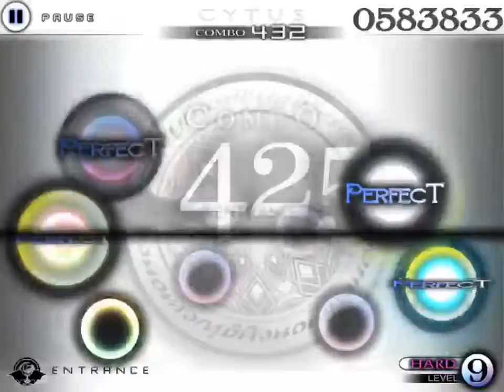Cytus Gameplay - Entrance(Hard) - 998859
wth who did this

SO CLOSE TO MASTER. :C